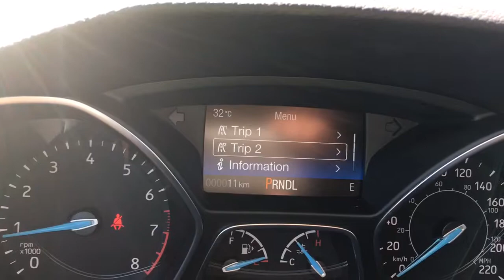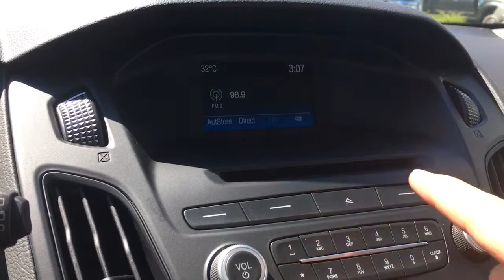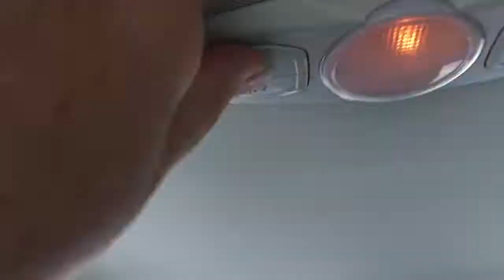2017 Ford Focus SE Winter Flex Fuel W/ Backup Camera Review|Island Ford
Come down today to check out this 2017 Ford Focus SE !
This 2017 Focus SE has a comfortable 8 way power driver seat that's heated and has a heated steering wheel. The front passenger enjoys heat too. All weather mats makes  the floor easier to clean. The reverse camera system gives you a view when in reverse making backing up or parking that much easier. Halogen headlights and daytime running lights lets you see and be seen. Enjoy AM/FM, Sirius radio or CD for your media choices. Remote keyless entry has you in with a push of the fob. Heated side view mirrors, illuminated entry and flex fuel are just a few other conveniences this vehicle has to offer. The SYNC voice activated system is at your fingertips on the steering wheel. Driving down the highway is the best part, so our on hand credit specialists are here to help you get into the car of your dreams, additionally, with the purchase of a new car, your return trip to the mainland via BC Ferries is on us. Dealer # 40142. Plus $599 Documentation Fee. Price shown is subject to applicable taxes.